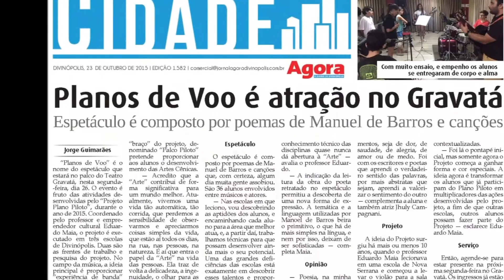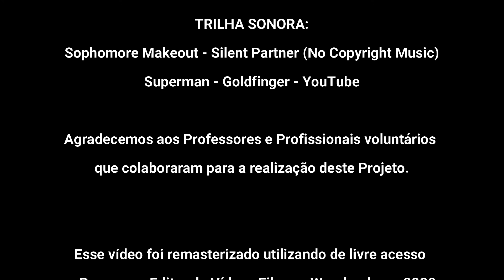17/07/2020: Programa Conectados com a Escola-Quadro Conectando Talentos-Eduardo Maia e Adriana Souza